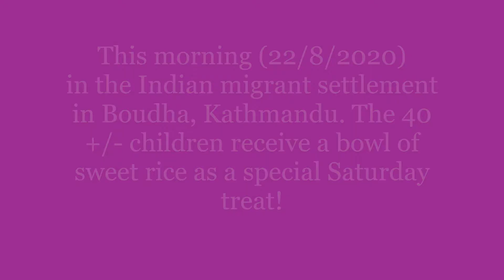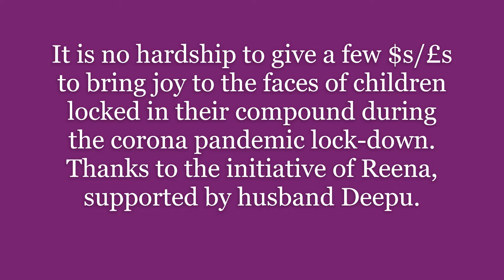FOOD, GLORIOUS FOOD !!!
Saturday mornings in the Indian migrant settlement in Boudha, Kathmandu.   The children are treated to a bowl of hot rice pudding, with nuts and raisins during the corona pandemic lock-downs.